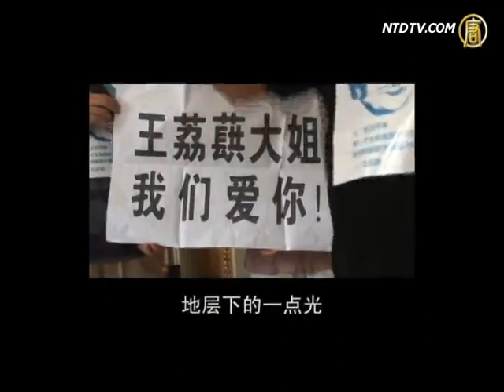Hong Kong Documentary In Support Of Wang Lihong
Wang Lihong, an activist in mainland China,
received her second verdict on Thursday night.
At the same time, a documentary conference was carried out
on Wang Lihong's life as a human rights activist.
The organizers were the 9th Hong Kong Social Movement
Film Festival and Hong Kong Baptist University Film School.

Screenshot of "Let the sun shine upon us": "Speech is innocent.
Long live freedom. Fairness and justice shine brighter than the sun."

"Let the sun shine upon us" recorded actions of netizens and
friends' support of Wang Lihong at her first verdict on August 12th.
Choosing the day of Wang's second verdict for Hong Kong's
projection is also in her support from the producer Ai Xiaoming, a professor from Zhongshan University in Guangdong.
In regard to the conviction of Wang Lihong's second verdict,
she expressed her feelings through a video footage.

Ai Xiaoming: "I think today's verdict is very despicable.
But we have a video recording, which I believe can let Wang Lihong's images continue to spread in this special day.
Let people hear Wang Lihong's voice,
which is being silenced."

A Shenzhen netizen responded to the call and specially came
to Hong Kong to watch the film, which he found very moving.

Shenzhen netizen: "I have seen it. It's particularly moving.
Sister Wang Lihong is really great. Really great.
Chinese people do not want to speak for the public interests.
However, she comes out. I think it's very precious."

Ai Xiaoming also interacted with the audience,
discussing the reflection from Wang Lihong's case.

Wang Lihong is being imprisoned, however the voices
calling for her release will not cease.
Organizers said they will publish it online with the audience' sharing,
showing the grass-root support for this human rights protector.

NTD reporter Liang Zhen, Hong Kong